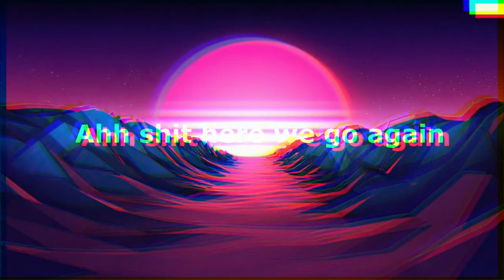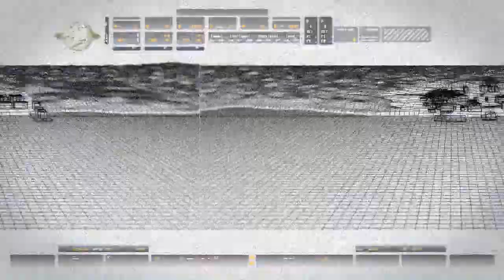Call of Duty 4 Modern warfare | no commentary gameplay | #2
this series is gonna be really awsome.and i kinda died alot cause i was messing around alot :)

pc specs
8gb ram
i3-3227u 1.9ghz